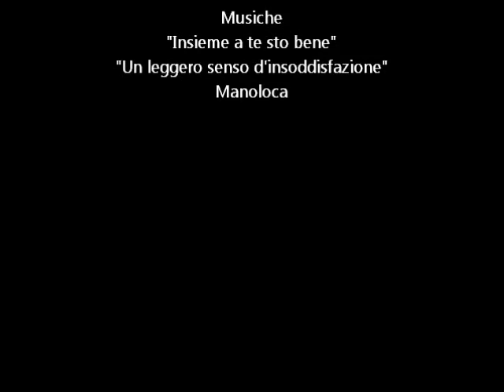Insieme a te sto bene - Manoloca & Massimo Vecchi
Riprese e Montaggio: Margherita Pasi
Musiche di Manoloca:
"Insieme a te sto bene"
"Un leggero senso di insoddisfazione"